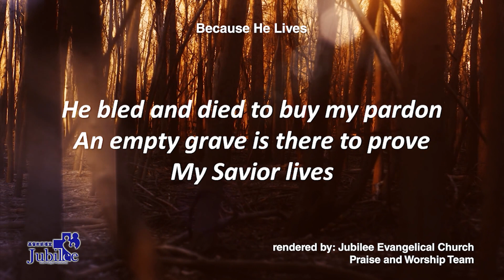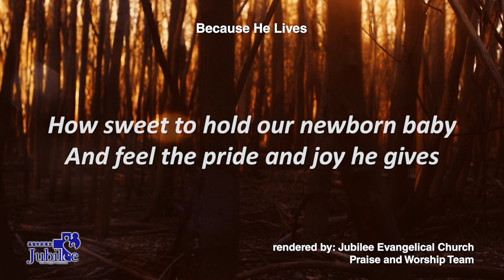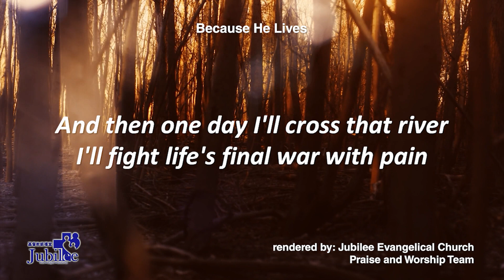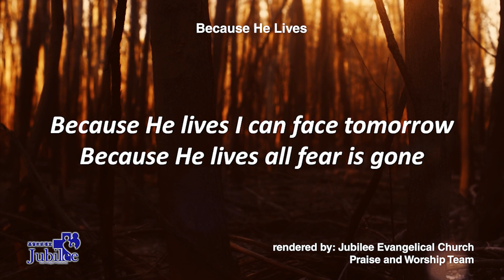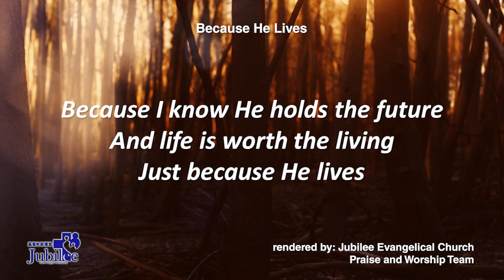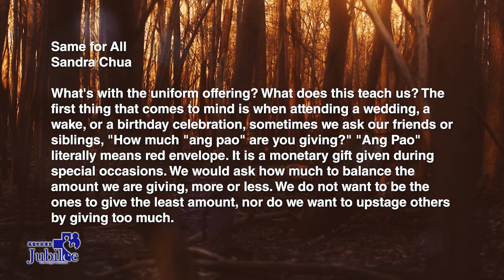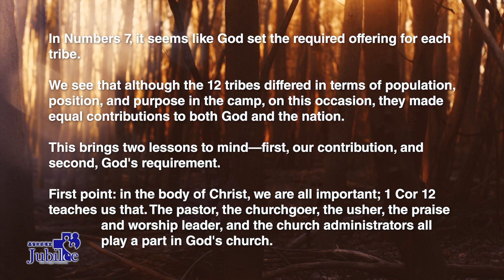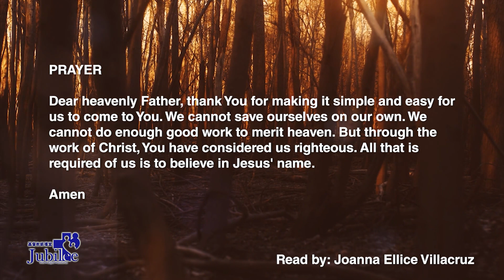Same for All | Numbers 7:10-17,84-88